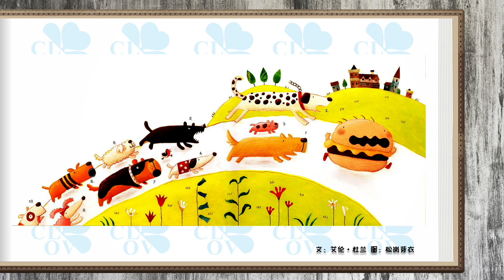《汉堡男孩》儿童晚安故事,有声绘本故事,幼儿睡前故事